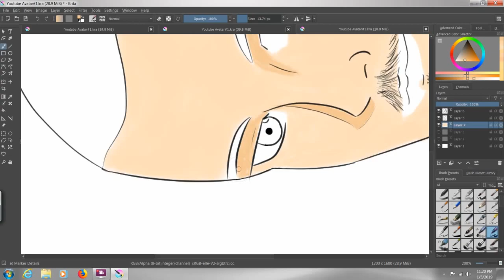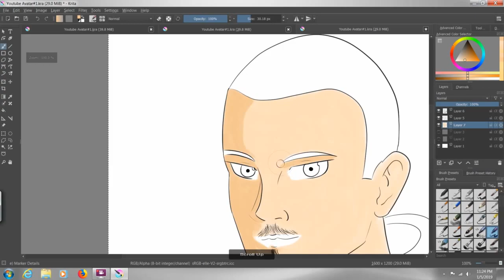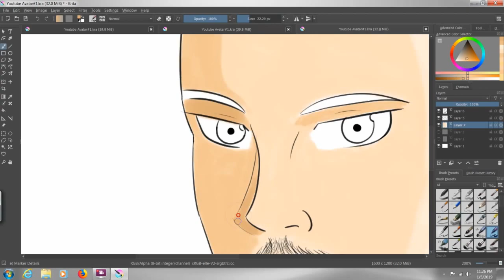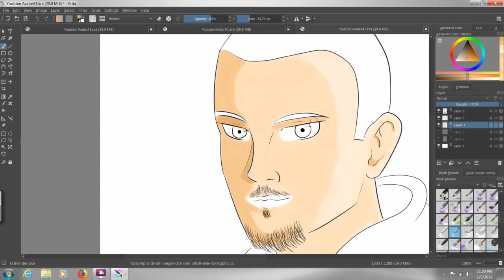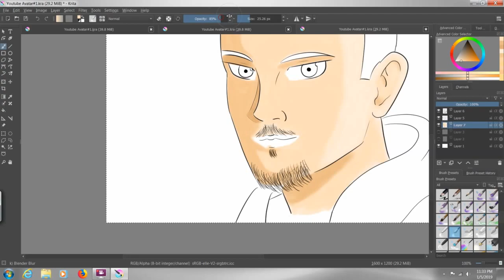About the channel and artist Manga Mike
n this video I work on gesture drawings and sometimes hand drawings! Thank you.

Artist Attribution
Track Name: "Tears Of Gia"
Published by: Chill Out Records

Payphone Fantom 87'